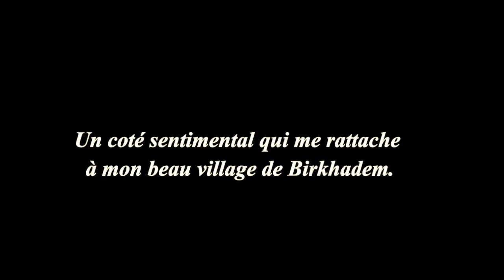Mémoire d'une rue 02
Pour ceux qui sont loin de chez eux